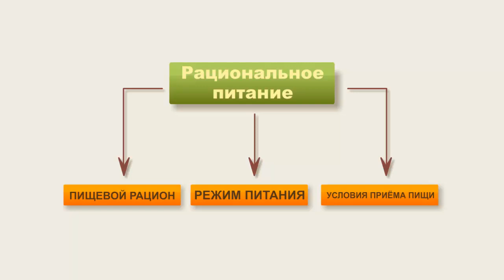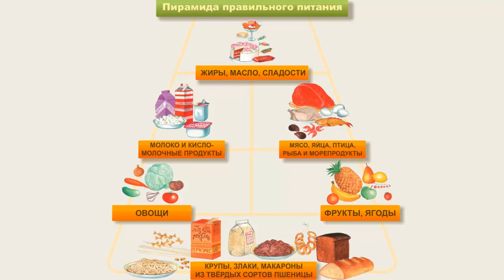Основы рационального питания